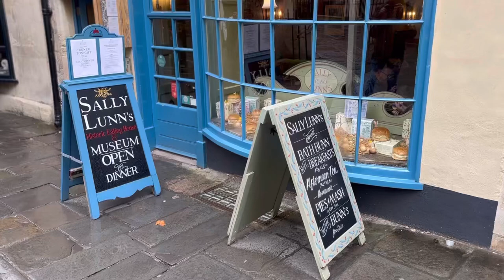The Sally Lunn’s Eating Kitchen in Bath, UK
We just had a delicious meal at the Sally Lunn’s Eatery House in Bath, UK. It was amazing and the place is has been in operation since 1680!

Famous for their buns!